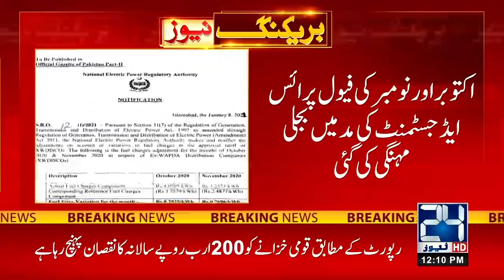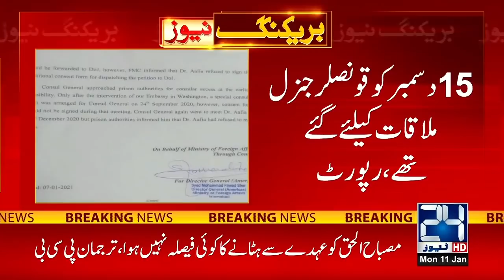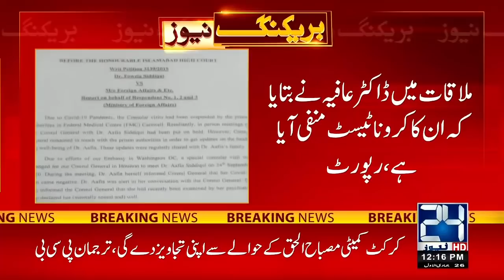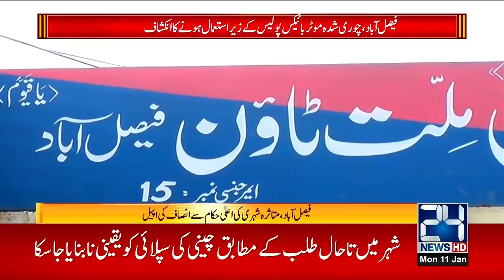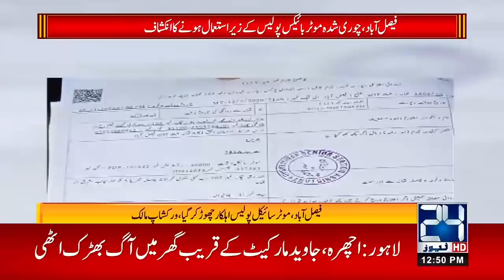12pm News Bulletin | 11 Jan 2021 | 24 News HD